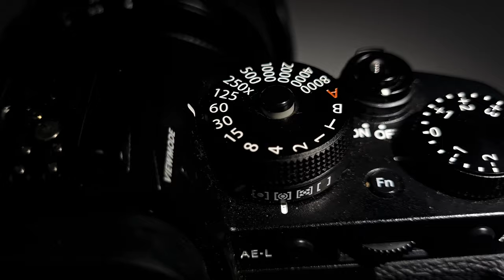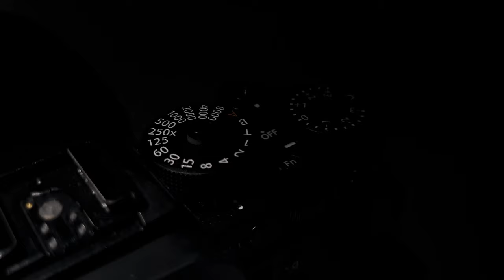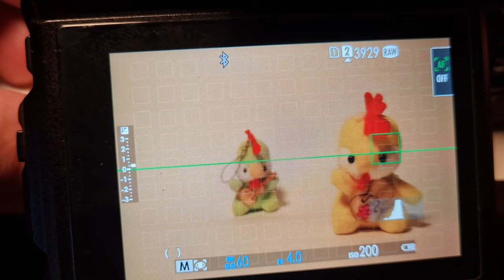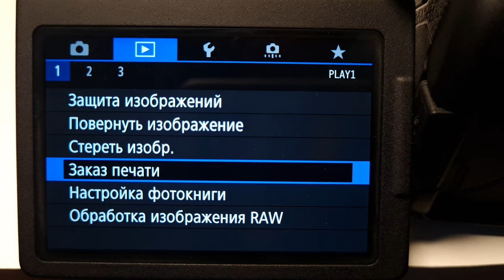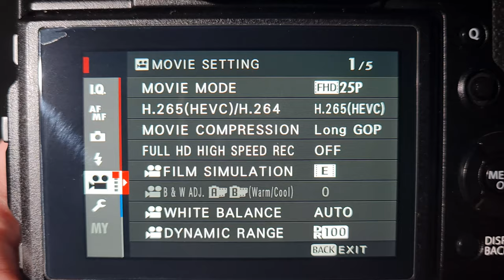2 года с Fujifilm X-T3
Отзыв об фотоаппарате Fujifilm X-T3 после 2-х лет владения аппаратом.
Review of Fujifilm X-T3 after 2 years of ownership.